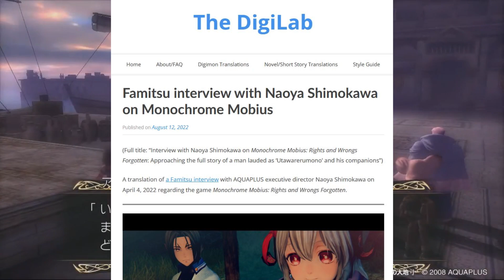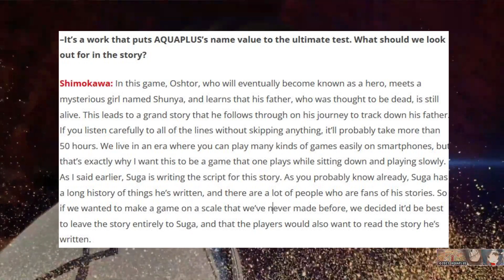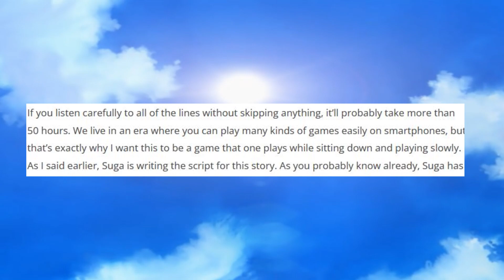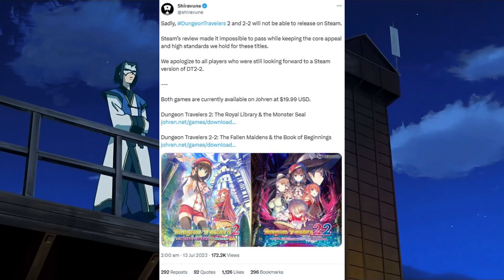Why THIS Publisher Is Yet to Properly Support Nintendo Switch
AQUAPLUS are an iconic visual novel / RPG developer who are known in Japan for iconic franchises like Utawarerumono, Tears to Tiara, White Album and Dungeon Travelers. Yet despite the Nintendo Switch being the best selling and only relevant console for niche games, @AQUAPLUSjpn have yet to properly support it. Why is this? Here's what I think's going on, why and how they'll support the Nintendo Switch in the last years of it's life.

Milla x (she/her)

Timestamps:
0:00 Intro
1:28 Publically available evidence
5:28 What I think is going on
8:11 Why and how AQUAPLUS will support the Switch
11:23 Paving the way for Switch 2
12:45 Outro